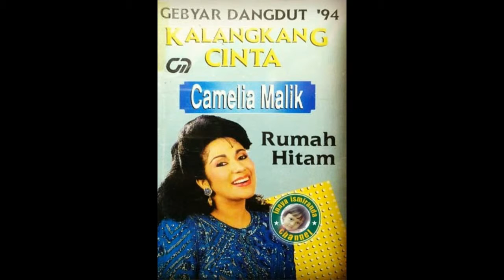Camelia Malik Feat Reynold. P ~ GMK3LH